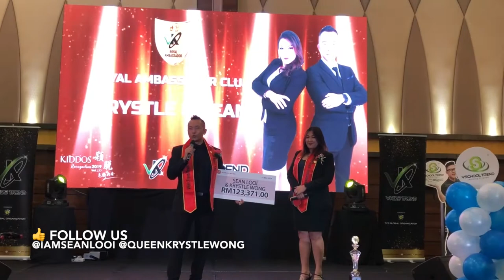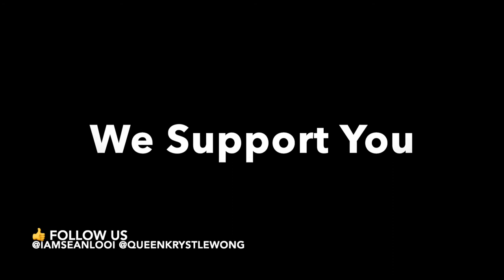6-Figure Income in Education Business, How Krystle and Sean Achieved Royal Ambassador at Vkids Trend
In July 2019, just 1-year into our education business, we have achieved 6-figure income through our business platform. It has been a crazy journey through joy and pain, ups and downs, but it is worth it.

We are only beginning and there is a long road ahead of us and for our team. Stay with us, work together as partners in the years to come, we support you.